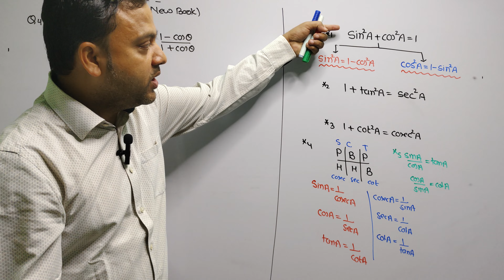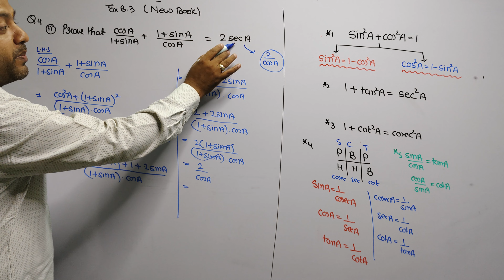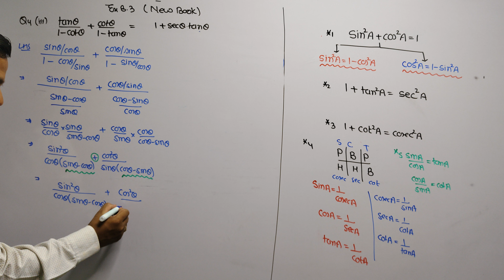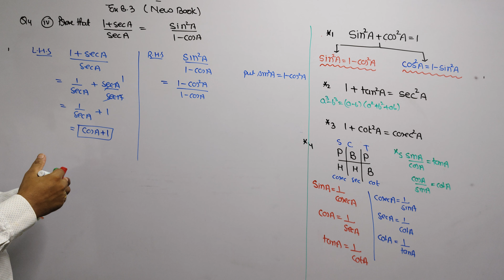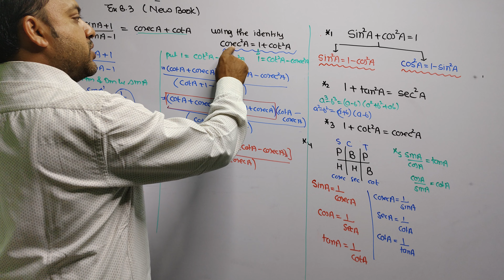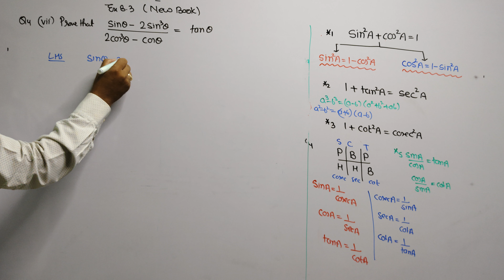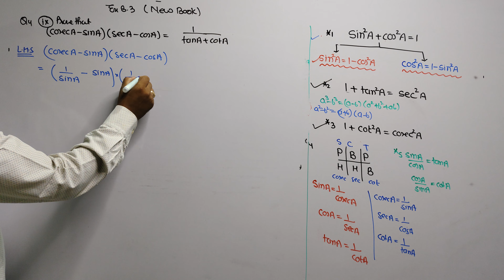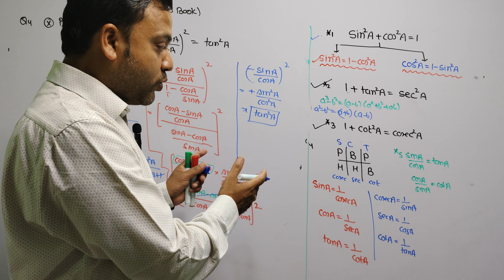Class 10 trigonometry| Ex. 8.3 Q.4 ( all parts)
This video provides a detailed explanation of all parts of Question 4 of exercise 8.3

Time Stamps
01:20 Question 4 (i part) ex.8.3
05:01 Question 4(ii part) ex.8.3
11:46 Question 4(iii part) ex.8.3
21:38 Question 4(iv part) ex.8.3
23:51 Question 4(v part) ex.8.3
34:29 Question 4(vi part) ex.8.3
36:12 Question 4(vii part) ex.8.3
40:03 Question 4(viii part) ex.8.3
44:07 Question 4(ix part) ex.8.3
47:27 Question 4(x part) ex.8.3

UPLOAD UPDATES : NEXT VIDEO ON TRIGONOMETRY CLASS 10 ( IMPORTANT MCQ's) WILL BE  AVAILABLE ON 07/11/2023 (TUESDAY) AT SHARP 3:00 PM

trigonometry exercise 8.3 question number 4
trigonometry exercise 8.3 class 10th
trigonometry exercise 8.3 question 4
trikonmiti math class 10 exercise 8.3
trikonmiti exercise 8.3
introduction to trigonomerty class 10
introduction to trigonometry class 10 ex.8.3

Dear students every new lecture on trigonometry will be a sequel of previous lecture, so if you watch all these lectures in sequence  you will definitely get maximum benefit out of it and it will surely helps you to score 100 percent marks in your board exams